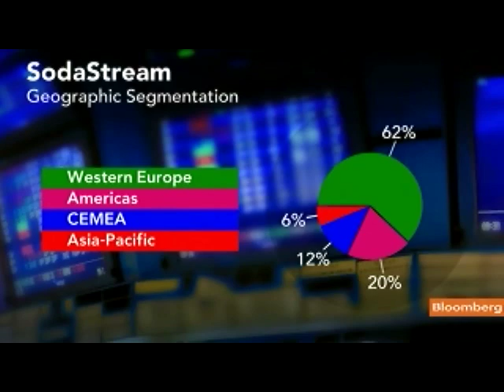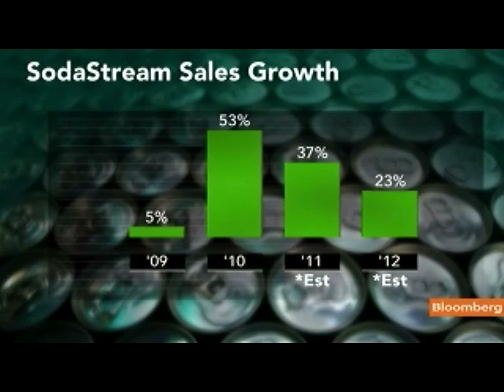SodaStream's Birnbaum Says U.S. Fastest Growing Market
Nov. 28 (Bloomberg) -- Daniel Birnbaum, chief executive officer of SodaStream International Ltd., talks about the company's sales.
     SodaStream manufactures machines that turn tap water into soda.
Birnbaum speaks with Lisa Murphy and Adam Johnson on Bloomberg Television's "Street Smart." (Source: Bloomberg)